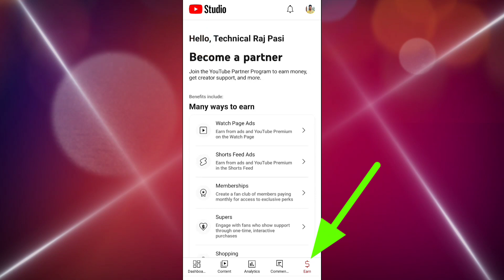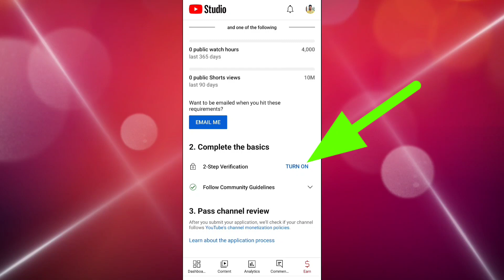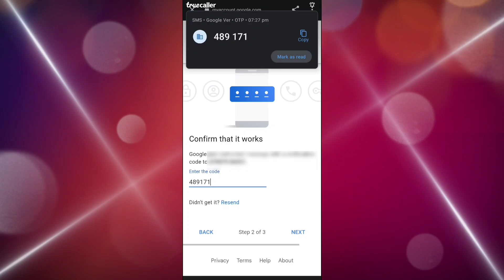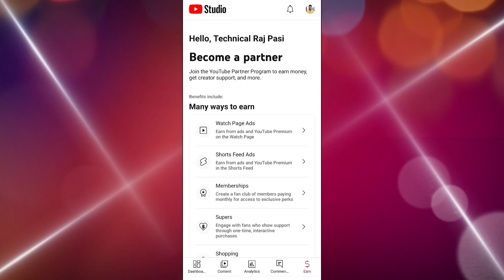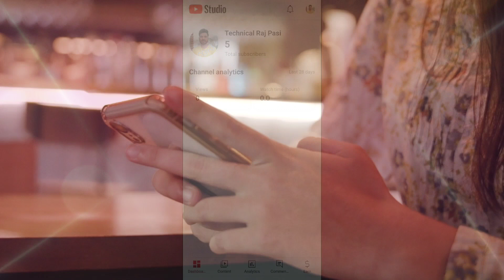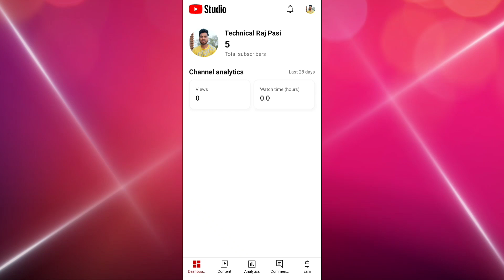Youtube channel ko hack hone se kaise bachaye | Youtube channel ka 2 step verification kaise kare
About This Video : - Hello Dosto Is video me Maine apko yah bataya hai ki kaise aap apne youtube channel ko hack hone se bacha sakte hain apko kya karna chahiye kya nhi karna chahiye sab is video me Maine apko deatile me bataya hai.